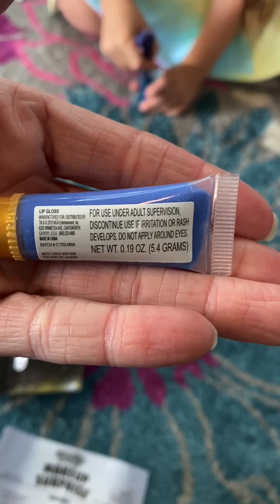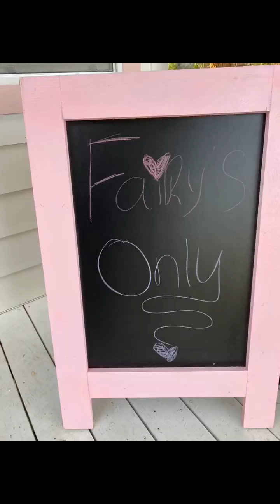Unboxing Makeup Rainbow Surprise!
Unboxing slime Makeup Rainbow Surprise...
Mixing makeup into slime!